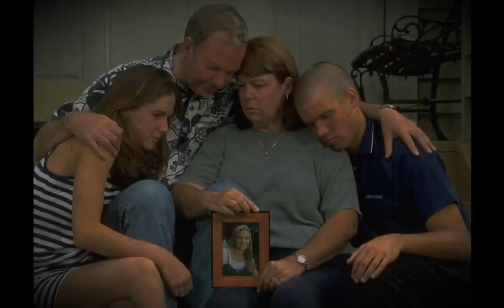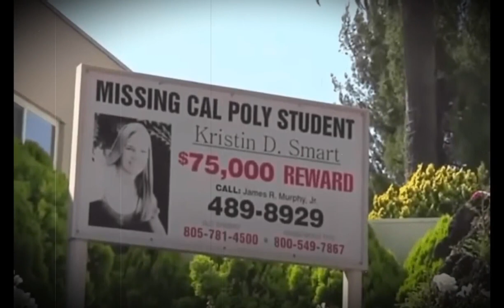Kristin Smart Disappeared Nearly 25 Years Ago– But Now Police May Have Finally Cracked!! part2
part 2 - Kristin Smart Disappeared Nearly 25 Years Ago– But Now Police May Have Finally Cracked!!

Unsolved
mysteries
Unsolved mysteries
mysteries unsolved
Mystery
mystery
mystery box
mystery package
mystery shopping
mystery of the disappearance of cody dial
mystery ke
mystery girls
mystery of love
mystery movie
mystery music
mystery queen
mystery,
martin mystery
adventure mystery
martin mystery
mystery movies
mathematical mystery tour
mystery
mystery leopard
sharkboy mystery mission,
sprmysteryman
mysterymanplayz
mystery 13
mystery esc
mystery  be cool scooby doo,
mystery skulls
battlefield  mystery
anime ep mystery
mystery meat
mystery girl
world warmystery
mystery roblox
mystery decals
sims  mystery
murderer mystery
mystery decals in a row
3 mystery riddles
mystery lane berwick maine
mystery decals
mystery eggs
sims mystery
stuff
stuff dog
stuffing box
assembly drawing
stuff for free
stuffed
stuffing
stuffed burger
stuffy nose
stuffed animals
stuff again
stuff with scout fly
staff academy
psn stuff
random stuff
mcpe stuff,
minecraft stuff,
hero stuff
staff 13,
staff mineplex,
staff griefed,
bk staff
the ghost
the best
the canterville
 ghost class

abandoned places
abandoned places in kentucky
abandoned oregon
abandoned places in oregon
200 years of varnish removed from a painting
abandoned places in south carolina
abandoned
abandoned chicago
abandoned illinois
abandoned chicag
oregon abandoned places
2122 north clark street
abandoned ohio
synagogue tunnel
abandoned places in illinois
nephilim